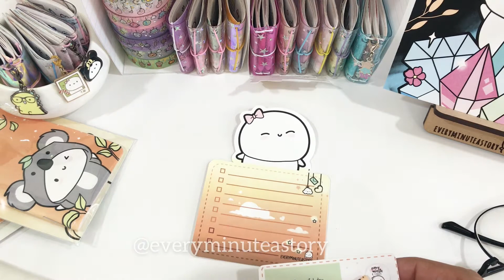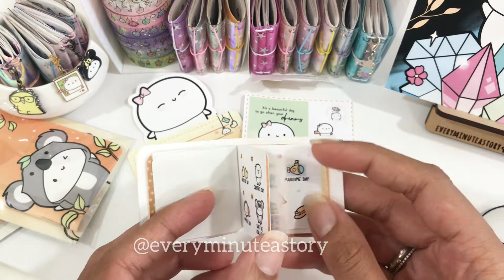September wacky holidays sticker book 2021